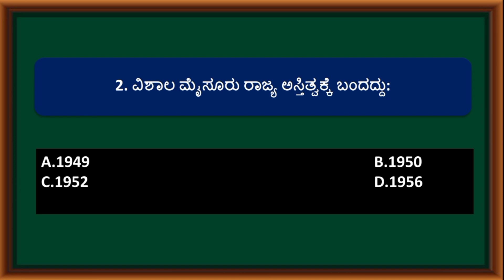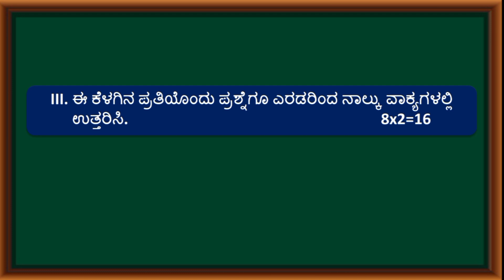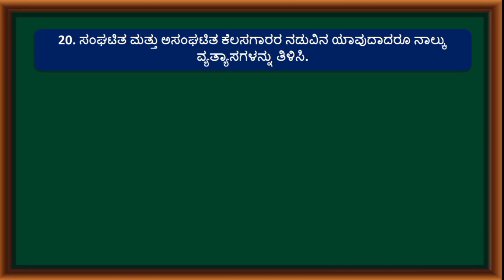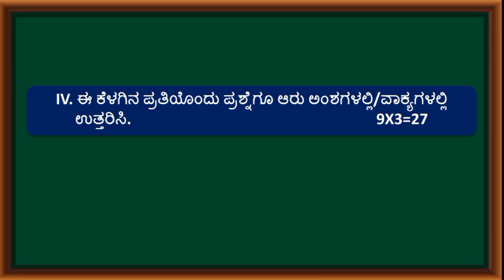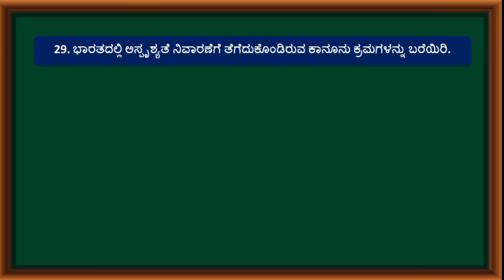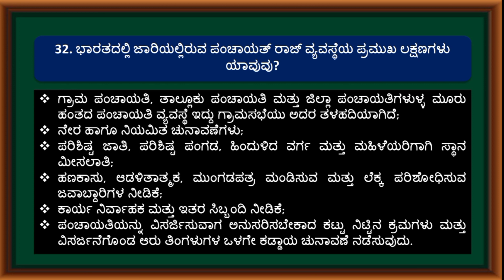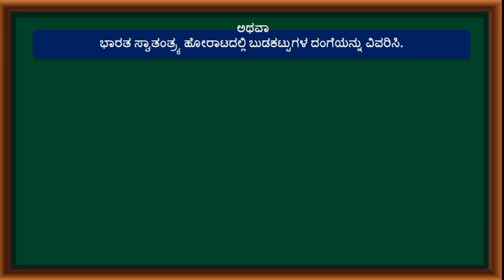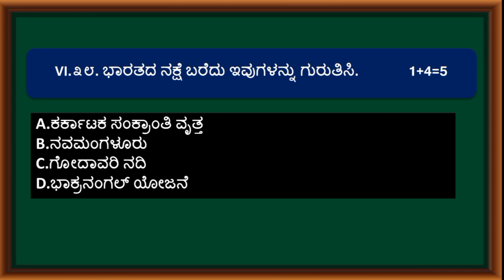ರಾಜ್ಯಮಟ್ಟದ ಸಮಾಜ ವಿಜ್ಞಾನ ಪೂರ್ವ ಸಿದ್ಧತಾ ಪರೀಕ್ಷೆ -2022 ಉತ್ತರ ಕೀಲಿ